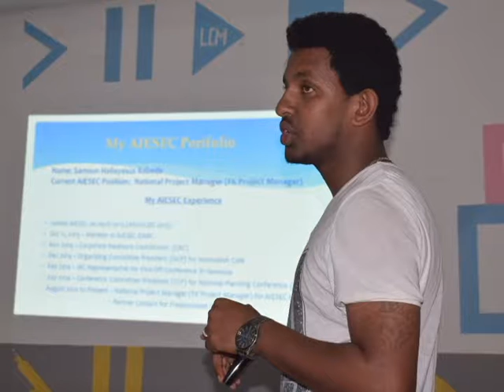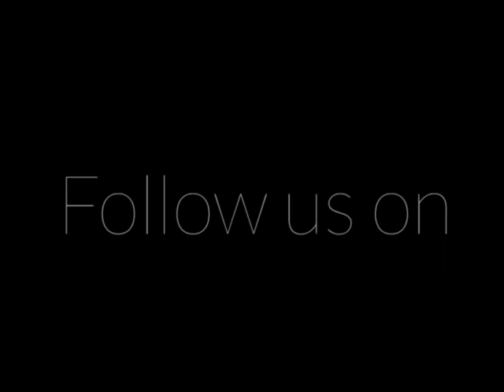AIESEC in EiABC,ETHIOPIA LCM VIDEO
Saturday ,Dec 17 @ Whitehouse ,EiABC Campus with Guest Speaker, Interactive Sessions and Inspiring Sesssions.